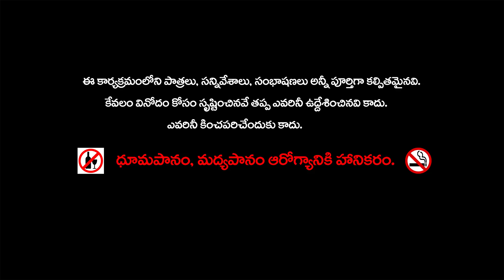TELUGU STORIES - గుడ్డేనుగు రోమాలు MORAL STORY IN TELUGU